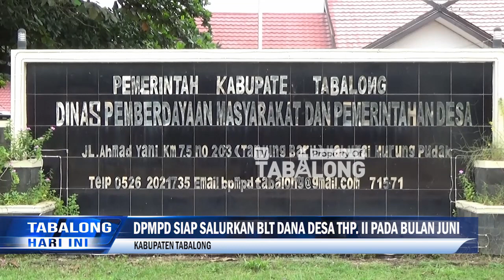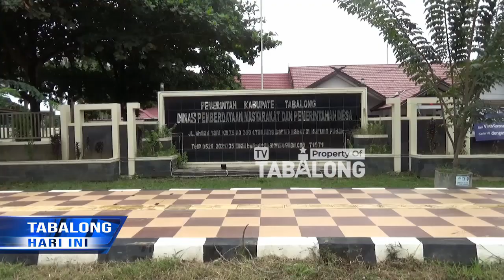DPMPD Tabalong : BLT Dana Desa Tahap 2 Dicairkan Bulan Ini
Bantuan Langsung Tunai (BLT) Tahap II Yang Bersumber Dari Dana Desa Siap Dicairkan Bulan Ini, Jika Pihak Desa Telah Menyelesaikan Proses Administrasi. Selain Itu, BLT Desa Akan Diperpanjang Menjadi 6 Bulan.